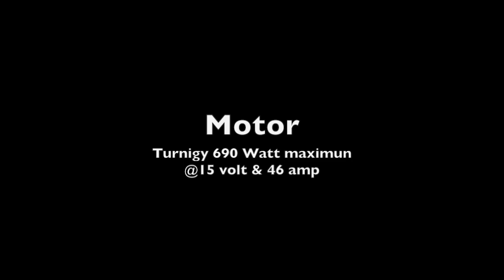DIY Circular Saw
DIY circular saw with Hobbyking Turnigy brushless motor and a proxxon saw